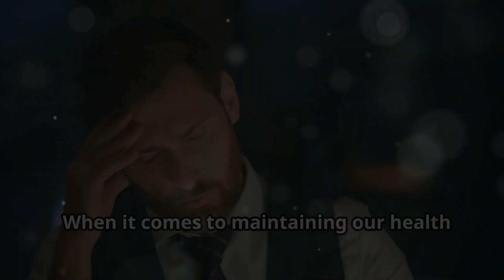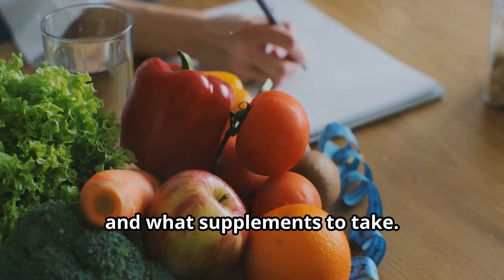Apigenin: The Anti-Aging Molecule, Explained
👉 Take your health to another level

Unlock the Longevity Benefits of Apigenin Supplements

Discover the incredible longevity benefits of apigenin supplements in this informative video.

Apigenin, a natural compound found in certain plants, has been shown to have numerous health benefits, including anti-inflammatory and antioxidant properties.

Learn how incorporating apigenin supplements into your daily routine can support your overall well-being and promote longevity.

Watch now to unlock the secrets of apigenin and start reaping its amazing benefits today!